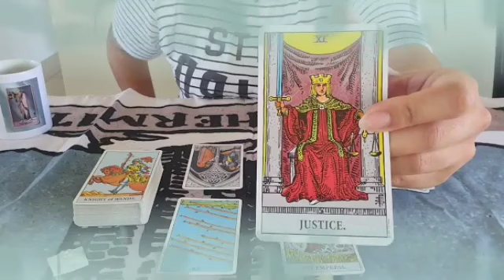برج العذراء من 11 إلى 18 أكتوبر 2024 🗨️ شخص تركك💔وما زال بيراقبك😲وبيفكر فيك😔المفاجأة الكبرىيا عذراء👰